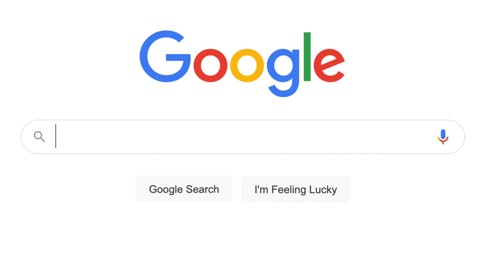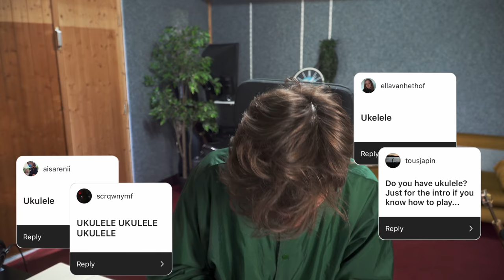My Instagram followers write a song about finding peace of mind | STORY SESSION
My Instagram followers and I wrote a SUMMER BANGER together!!